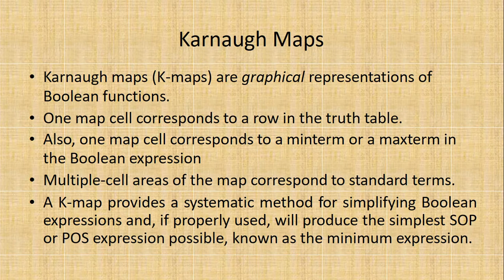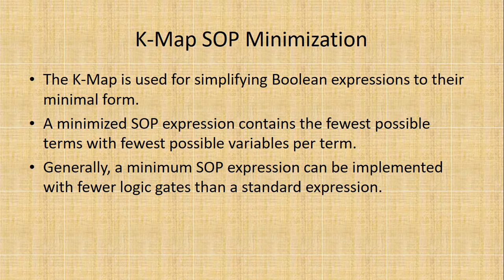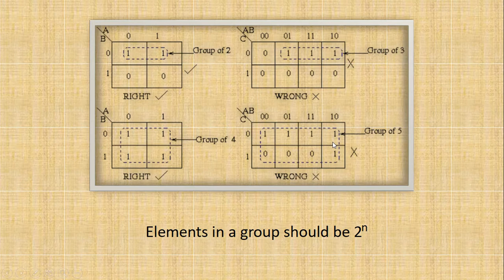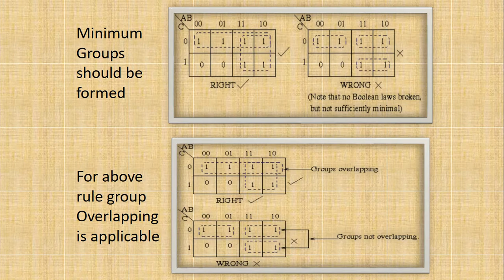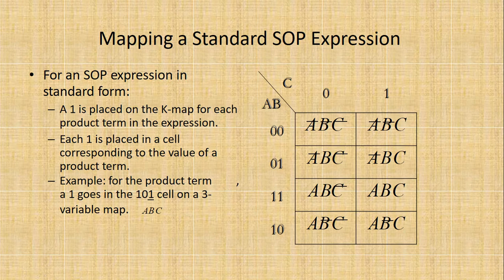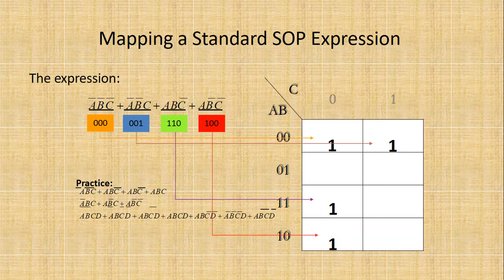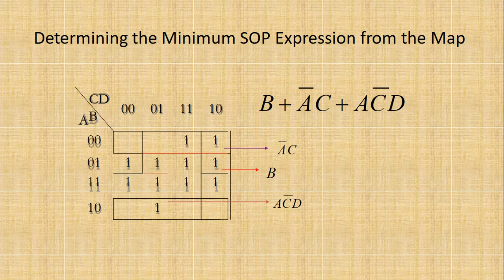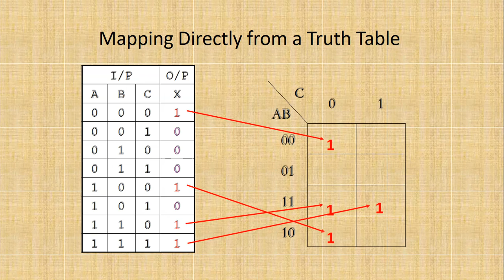EE 201 K Map Part 2, Gaurav Choudhary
This E-Lecture discusses about the K-Map (Part 2)